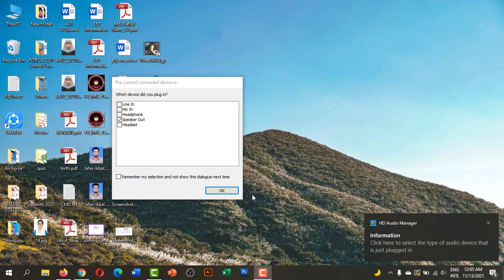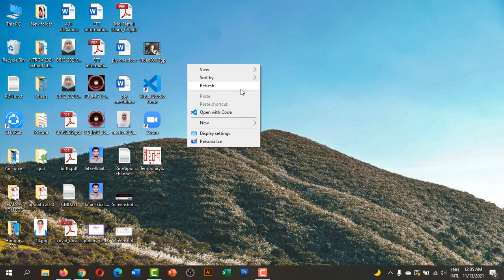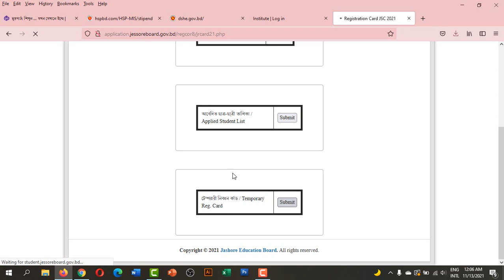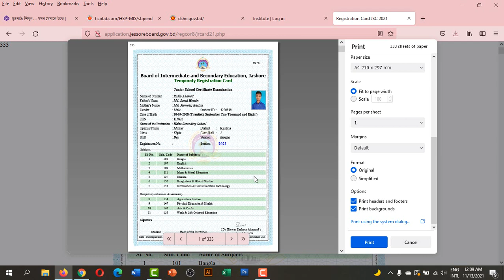How to download temporary registration card for JSC 2021 examinee. টেম্পোরারী রেজি.কার্ড ডাউনলোড।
যশোর বোর্ডের ওয়েবসাইট থেকে ২০২১ সালের ৮ম শ্রেণিতে অধ্যয়নরত শিক্ষার্থীদের তথ্য সংশোধনের জন্য অস্থায়ী রেজিষ্ট্রেশন কার্ড সরবরাহ করেছে কর্তৃপক্ষ। সেই কার্ডটি কিভাবে প্রতিষ্ঠান প্রধানগণ প্রিন্ট করবেন, তাই আলোচনা করা হয়েছে।